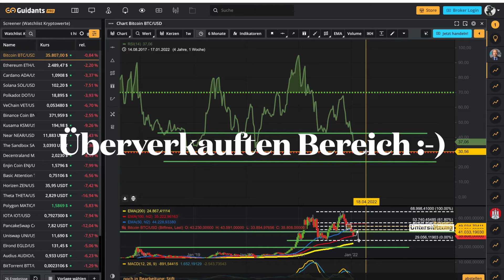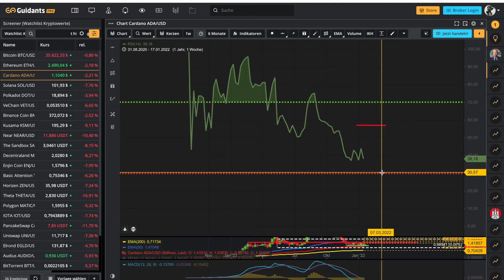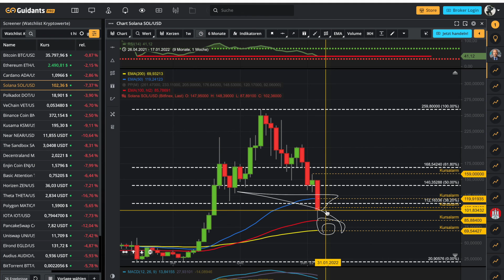Bitcoin Crash gestartet ‼️Preisprognose für Bitcoin, Cardano und Solana‼️ Chartanalyse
Der Crash bzw. Abverkauf im Kryptomarkt hat am Freitag begonnen. Der ganze Markt ist im zweistelligen Prozentbereich gefallen, Tendenz weiter Korrektiv. In diesem Video möchte ich am Chart zeigen wie es um Bitcoin, Cardano und Solana weiter gehen kann.

00:00 - 00:25 Intro
00:25 - 05:10 Bitcoin
05:10 - 07:39 Cardano
07:39 - 09:28 Solana
09:28 - 10:25 Outro